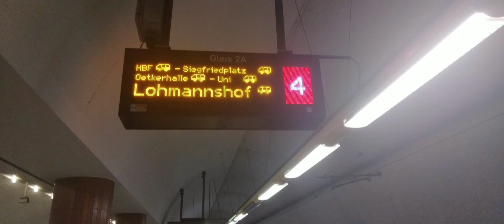Die neuen Bahnsteigansagen aus Bielefeld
Hier sind die neuen Bahnsteigansagen, wie sie seit 1.8.2021 am Jahnplatz zu hören sind.